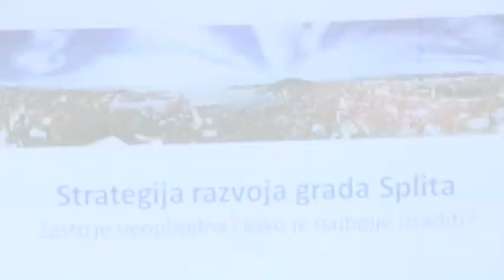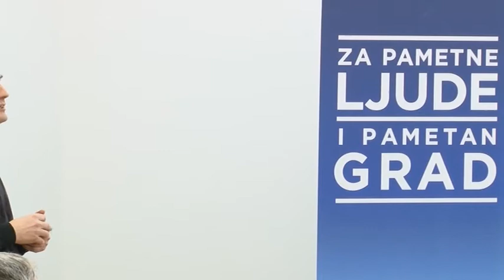POTEŠTAT 06042014 1 DIO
POTEŠTAT